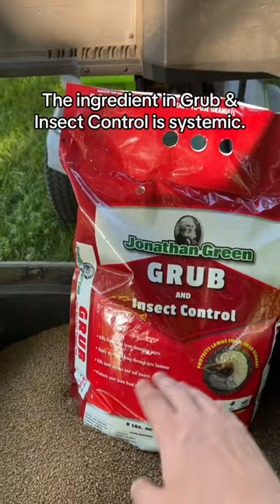Save your grass from grub damage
Save your grass from grub damage. Put down a preventative grub control to save your lawn this summer!